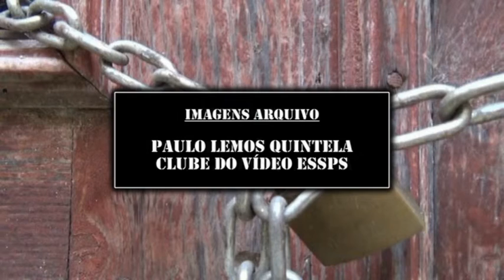Espíritos Inquietos TV | O Pedro já não mora aqui... [ Trailer ]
Cineteatro Jaime Gralheiro - São Pedro do Sul
19 de junho de 2015 (sexta-feira) | 21h30

Inquietos agradecimentos ao Paulo de Lemos Quintela!
Departamento Multimédia - Espíritos Inquietos 2015